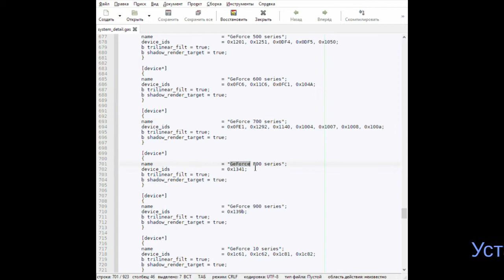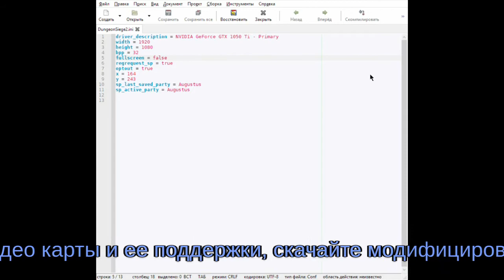Dungeon Siege 2 (Steam / 2.3) - Display Resolution 1080p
Установка Display Resolution Full HD — разрешение 1920×1080.